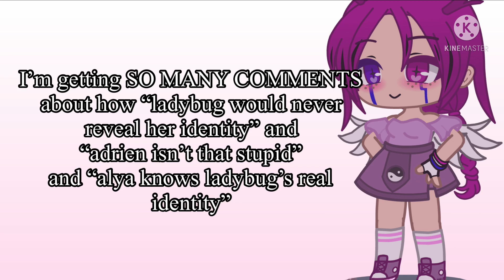ranting about the gacha community - stop guilt shaming people